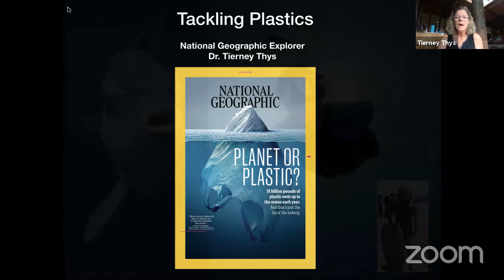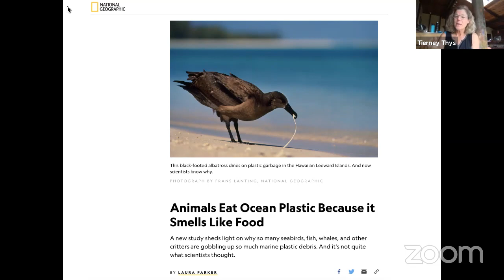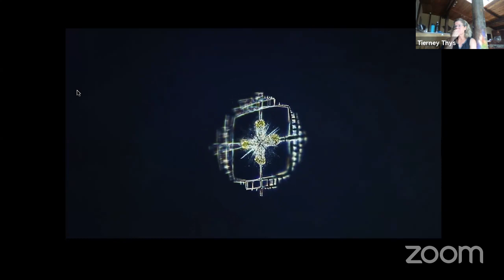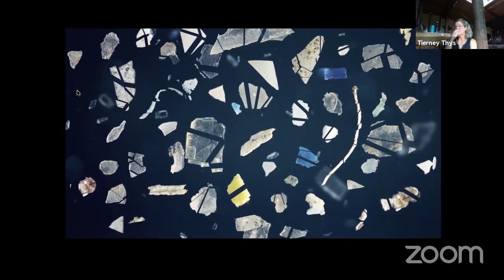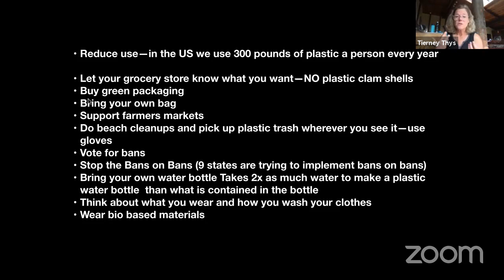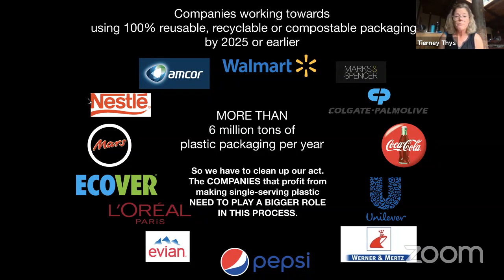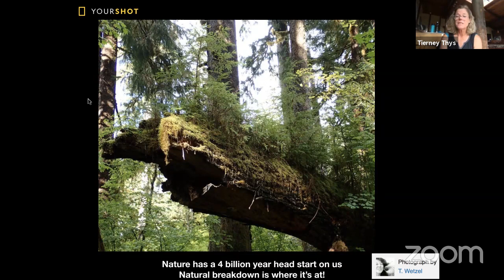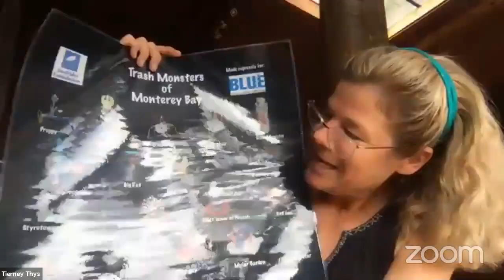Tierney Thys | Biologist & Filmmaker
Explorer Tierney Thys is a biologist and filmmaker. When not chasing fish or doing neuro-research, she collaborates with a variety of artists to message science and conservation in diverse ways, from filmmaking to dance, and creating ocean trash sculptures. Check out her recent short film on plastic pollution, The Complicated Journey of Marine Plastics.

Note: Explorer Classroom sessions are live events hosted with Zoom and broadcasted on YouTube Live. They are open to the public and recorded. Please share these terms with parents of students who will participate live on camera. If any parents or students prefer not to be on camera, please accommodate their wishes in your classroom.